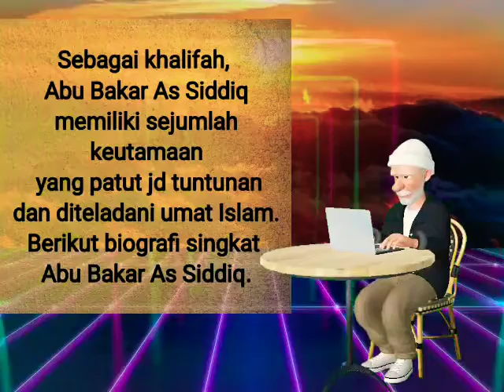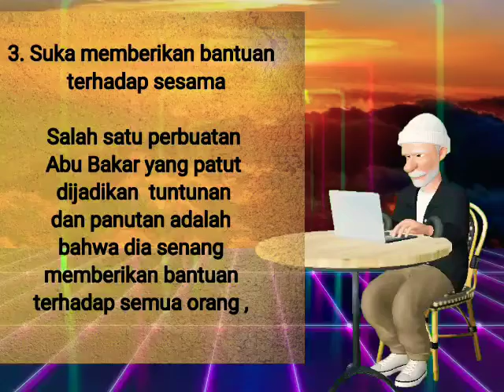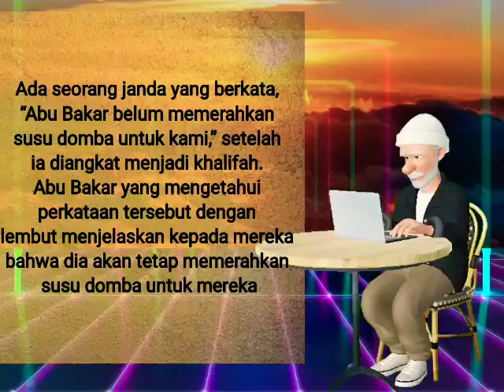sifat Abu Bakar As Siddiq Yg Patut Dijadikan Panutan Dalam Kehidupan .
Abu Bakar As Shiddiq adalah Abdullah bin Utsman atau Abu Quhafah. Satu-satunya sahabat terdekat Rasulullah SAW menjadi khalifah antara tahun 632 dan 634 Masehi, atau lebih tepatnya antara tahun 11 dan 13 Hijriah.

Sebagai khalifah, Abu Bakar As Siddiq memiliki sejumlah keutamaan yang patut jd tuntunan dan diteladani umat Islam. Berikut biografi singkat Abu Bakar As Siddiq.

1. Setia Kawan
2. Selalu Mengikuti Atas Kebenaran Ucapan Rasulullah SAW
3. Suka Memberikan Bantuan Terhadap Sesama
4. Tawadhu / Rendah Hati

inspirasi kehidupan ini sangat Membantu sekali untuk Meningkatkan Kualitas Berfikir Terhadap Berbagai Macam aspek Kehidupan yg Di jalani, Berfikir Positif, Lebih Semangat dan lebih Bijak dalam menghadapi berbagai situasi, menjadikan karakter pribadi yg baik

dukung chanel Ki Ranatura Inspirasi_chanel ini dengan Subscribe, share,like dan komentar yg baik agar dapat berkembang dan slalu meng inspirasikan kehidupan dn sama2 belajar menjadi yg bermanfaat serta lebih baik lagi Semoga Tontonan Ini Menjadikan Kita selalu Lebih baik dalam kehidupan.

narasumber gambar : pixabay,
Karakter gambar apk zepeto
link download zepeto
Narakeet.com

 perangkat : zenfone mx pro m1

alat/aplikasi editing: canva kinemasterediting Kinemaster -Future Glider-Brian Bolger -SFX Bell MasterPro

musik -ellie's home stretch-the great north sound society
-SFX Bell kinemasterPro

jsgdvdksylstj